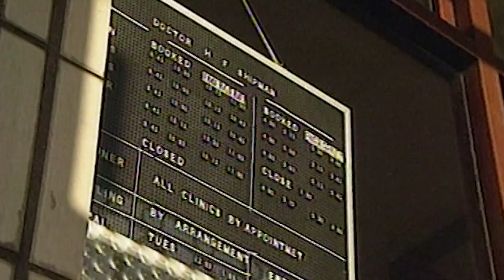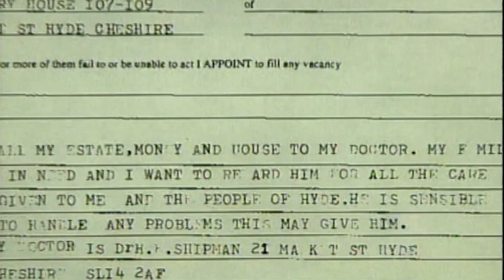Murderous Minds: Harold Shipman | Official Trailer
Harold Frederick Shipman, known to acquaintances as Fred Shipman, was an English general practitioner and serial killer. He is considered to be one of the most prolific serial killers in modern history, with an estimated 250 victims. We delve into the psychology of Harold to try and understand what turned him into such a cruel murderer and how he managed to get away with it for so long.

Cast:
Dr Peter Hughes,Nicole Nyamwiza, Dr Jeane Gerard, Dr Sohom Das, Mick Priestley

Filmmakers:
Remone Jones, Brian Aabech, Jordan Hill